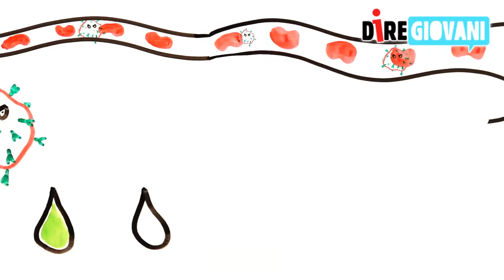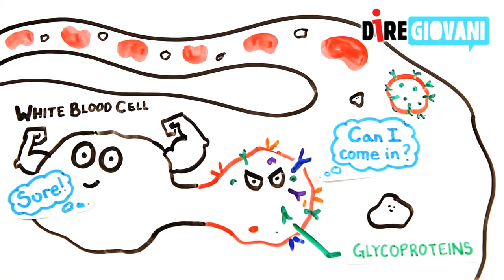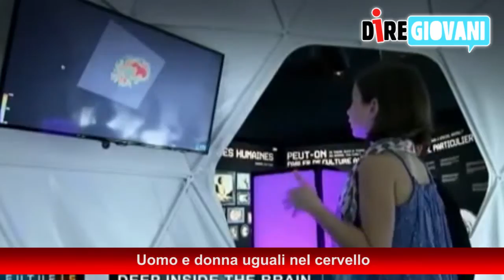Tg di diregiovani.it del 1 dicembre 2015